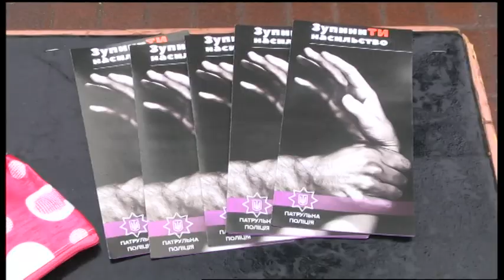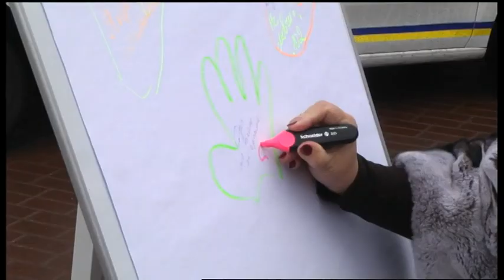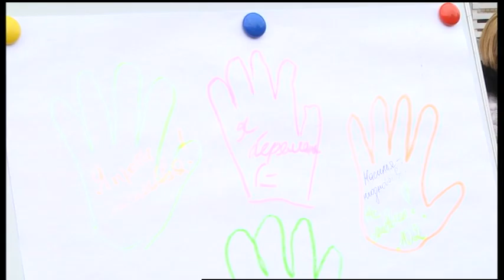11.12.2019. Новини. 17:00